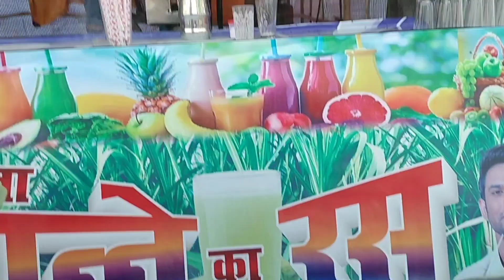मैथिल जनेऊ# बसकट्टी family vlogs# upnayan series # how we go!!!